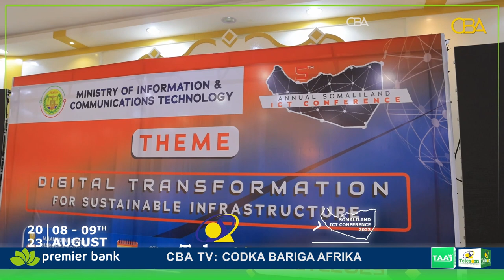Shirkada Telesom ayaa ku guuleysatay shahaado caalamiya